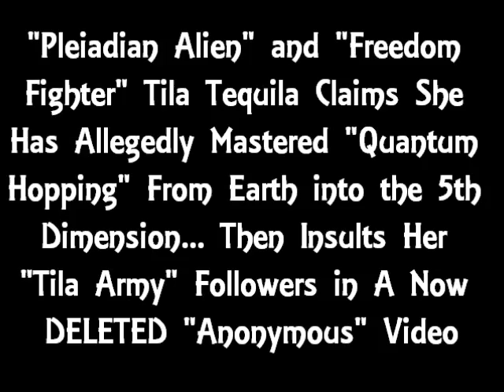Tila Tequila's DELETED Crazy Anonymous Video Rant (October 15, 2012)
On October 15, 2012, Tila Tequila had added more unnecessary drama into her life and created this now DELETED video originally titled, "THEY TOOK AWAY TILA BUT AT LEAST THEY GAVE ME HER CHANNEL!" going under the name "Evan Thomas". She also sent out the following email to the people on her mailing list from a blog that was DELETED by GoDaddy because she had VIOLATED their TOS and PRIVACY for vengefully posting her commentors IP addresses and emails. Get this straight people. Tila was NOT "hacked" as she claimed. That's just the facts. On to the email that was attached to this video seen above...

Truth Movement published a new post entitled "I CAME TO SAY GOOD BYE" on 10/15/2012 12:14:41 AM, written by Miss_Tila.

I CAME TO SAY GOOD BYE

I will be gone for a while and quite frankly I am EXHAUSTED from all of this.  I feel like although there are TONS of you coming forth to help me, it's just not enough to protect me from getting my soul drained.  Anyway, so I'm headed off for a while.  Good news is, there's a new website up.  Funny name

[Now she changed it to MissTilaOMG.com]

keep spreading the message.  If I won't give up, then you shouldn't either!  Please continue to post things on my FB for me.  Because the minute I can get all 1.822+ million people OFF OF FACEBOOK and JOIN THE REVOLUTION then the others can go fuck themselves. Again sorry for my foul mouth but Im tired.  Please listen to my friend he's great and Im actually the one who came up with that domain name LOL

Please post that link up on my FB ur ur twitter for me.  SIGN UP TO THAT NEW MAILING LIST ON THAT WEBSITE!  Evan will be able to tell you where I am if something bad happens to me!  I feel like I have exhausted my breath.  Off I go now.  I have warned you all to beware of the drone bots but my voice has gone hoarse.  Not sure when I'll be back but IFFF something happens, Evan will let you know.  You won't know otherwise so sign up to the mailing list.  I'll make an appearance on there sometimes as welll.

Love
Miss Tila